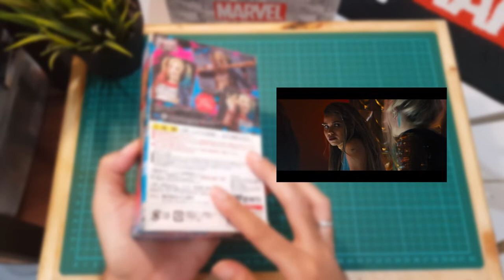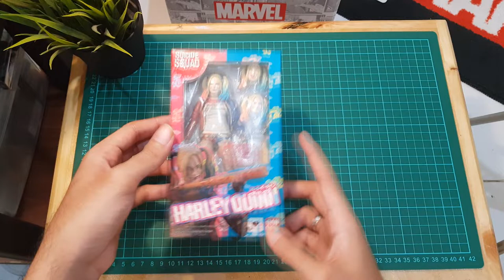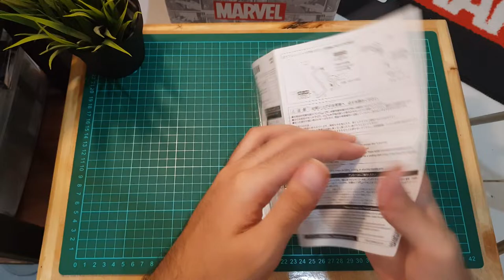UNBOXING SHF HARLEY QUINN 1:12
Halooo semuanya, kali ini gue lagi mau unboxing mainan SHF Harly Quinn cuy... Detailnya mantepp...

Simak vdeo lainnya
Unboxing Joker :

enjoyyyy